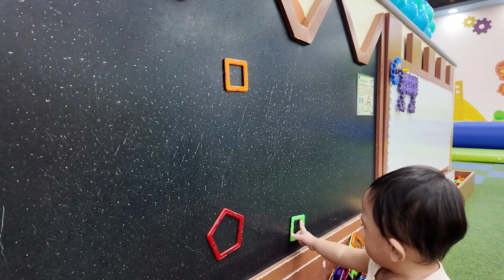Our Baby Eros' 1st Time in Kidzoona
tuwang tuwa naman ang Baby Eros namin,, kaka 1 year old pa lang, tapos nakatry na agad sa kidzoona..